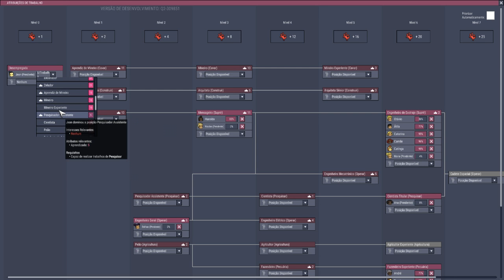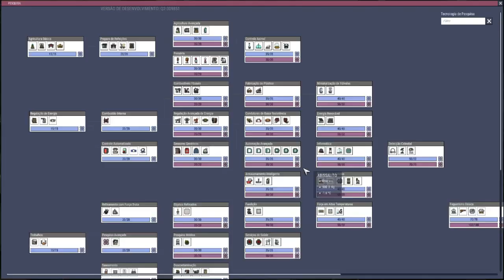Desonerando os dups automatizando as plantações! - Tutorial ONI #26.